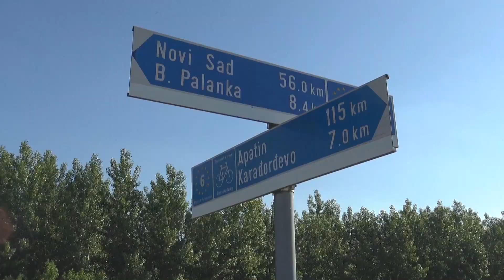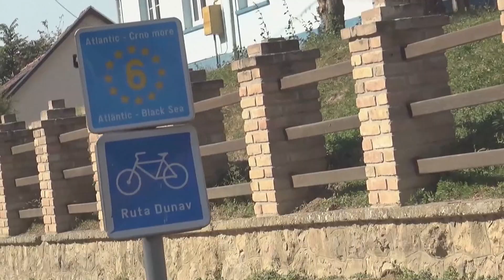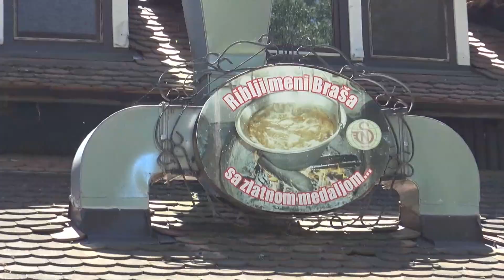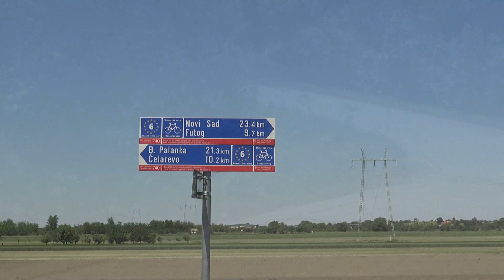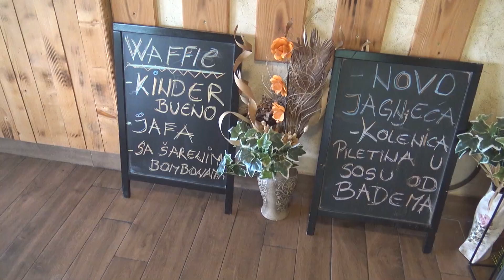Biciklizam : Trasom EuroVelo 6 uz Dunav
Mini serijal "Biciklom kroz Vojvodinu", u prvoj epizodi otkriva atraktivne  destinacije skrivene uz Bačku i Sremsku obalu Dunava. Dužina rute u jednom pravcu 81 km, troškovi putovanja...